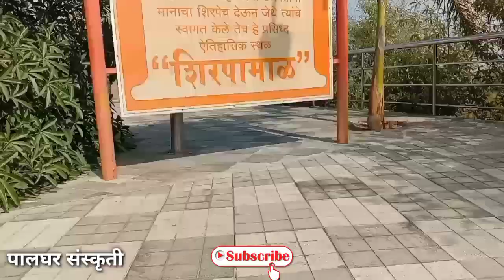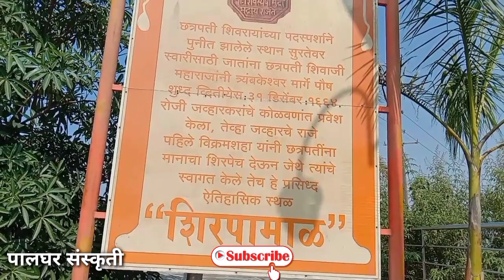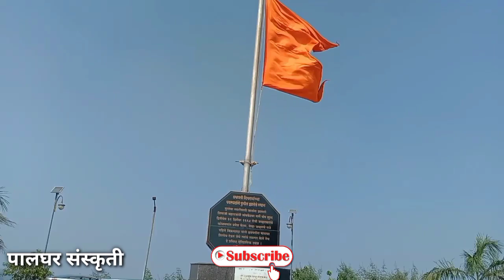Jawhar historical cultural Best top 4 view point..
ऐतिहासिक ,धार्मिक ,सांस्कृतिक वारसा लाभलेला जव्हार तालुका...Jawhar taluka is blessed with historical, religious and cultural heritage... जय सागर डॅम जवळील एका टेकडीवर जव्हार शहर वसलेले आहे. जव्हारला खूपच सुंदर असा ऐतिहासिक वारसा लाभलेला आहे . जय विलास पॅलेस सुप्रसिद्ध ठिकाण आहे. जव्हारचे समोरच नाशिक रोडला शिरपामाळ येथे, श्री छत्रपती शिवाजी महाराजांचे स्मारक आहे.jawhar palace#Jawhar view point#Jay Vilas palace#Jay Sagar dam#Palghar Sanskriti#Maharashtra Sanskriti#kokan Sanskriti#Jawhar Sanskriti#historical religious#culturalheritage